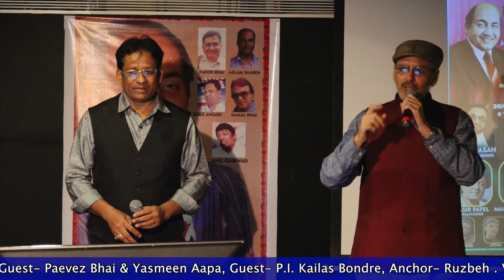Mehboob Bhai- Na Fankar Tujhsa TereBaad Aya|| A Tribute To the Legend Mohd Rafi Sahab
Golden Heart Live Karaoke A Tribute To the Legend Mohd Rafi Sahab on 30th july , at Shanmukhanand Hall Matunga Mumbai